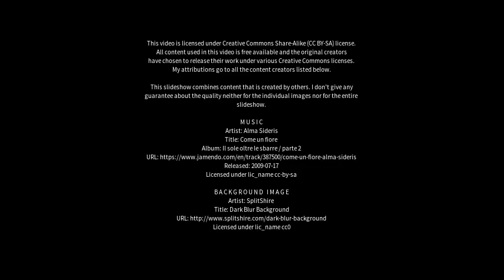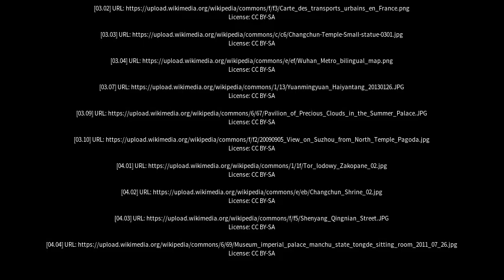Best places to visit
Best places to visit - Changchun (China) Best places to visit - Slideshows from all over the world - City trips, nature pictures, etc.